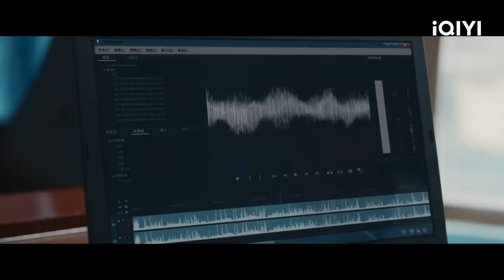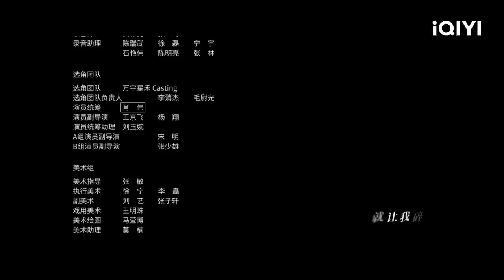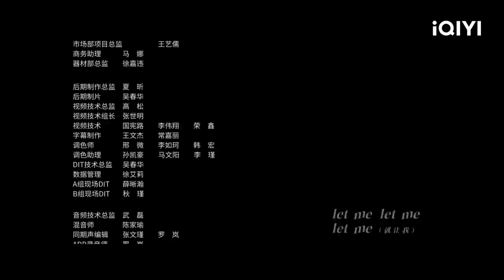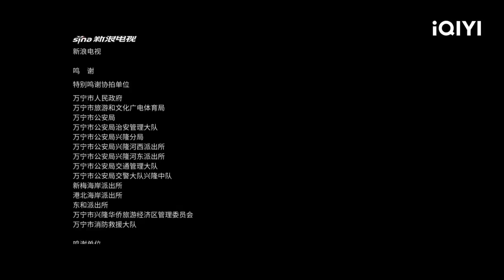【FULL】THE LOST 11TH FLOOR EP16: Qu Jianghe Starts Cheating on Sha Jin | 消失的十一层 | iQIYI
A report exposed that the renowned corporate giant JuLun Group in Canghai City has covered up the truth about a mining disaster that occurred years ago. Deputy Director Qu Jianghe (played by Pan Yueming) becomes the focal point of the anti-crime and anti-evil campaign. When he gets involved in the investigation, he realizes that the line between right and wrong in reality is no longer clear-cut. Due to various interests at stake, his opponents, friends, and even his superiors all demand the concealment of the truth. The newly appointed female director Yan Ge (played by Chen Shu) is also shocked by the harsh and heroic reality. Covering up is a greater evil than the crime itself.

【Cast】Pan Yueming, Chen Shu